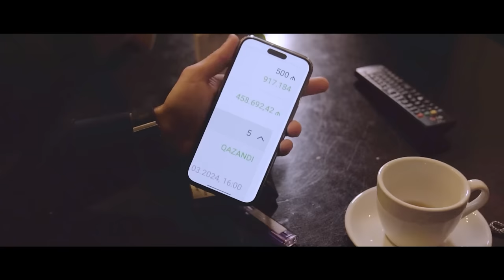The Yetqa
Rejissor Ramin Adiloglu
Senaris Ramin Adiloglu